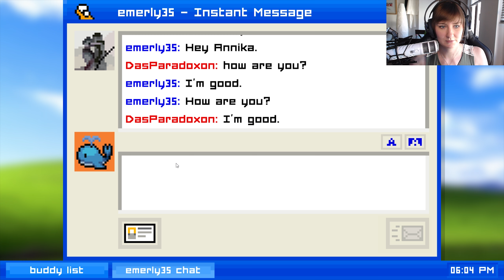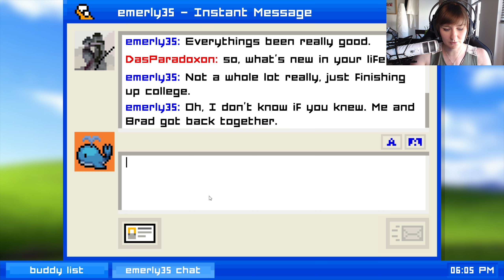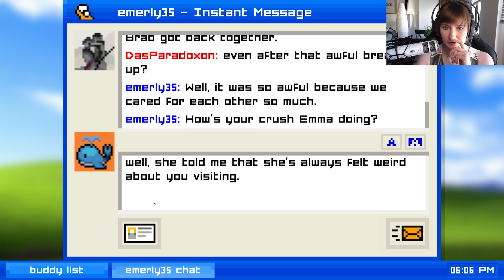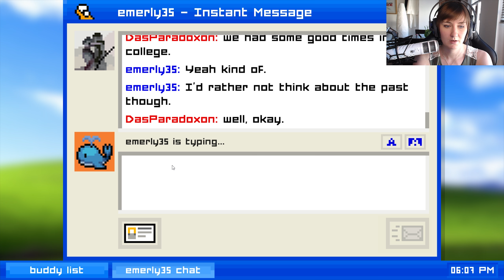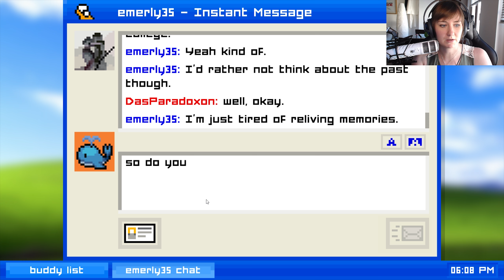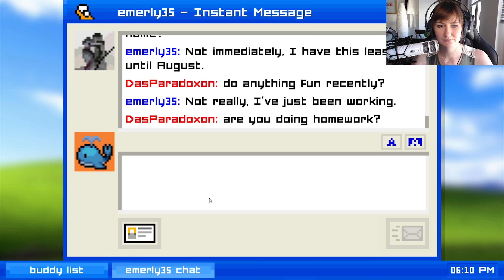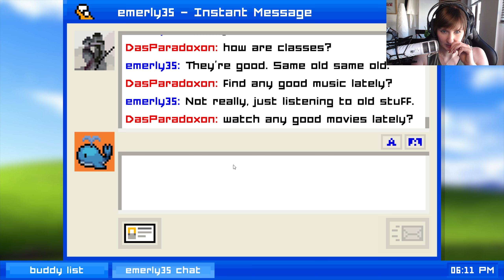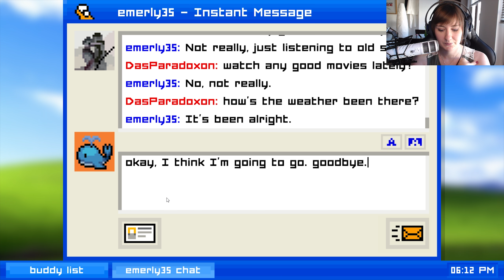Emily is Away | Part#3 | Das Ende einer Freundschaft | Gameplay German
Emily is Away ist ein interaktives, kurzes Spiel in dem der Spieler seinem eigene Weg wählen kann. Wir chatten im Jahre 2002 mit Emily und wissen noch nicht, was auf uns zu kommt.